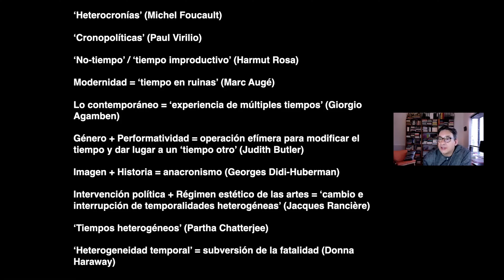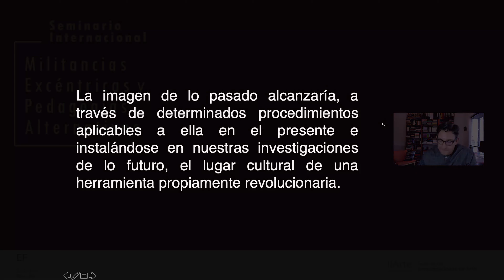Pablo Hernández Hernández: Cultura visual y temporalidades heterogéneas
Pablo Hernández Hernández: Cultura visual y temporalidades heterogéneas: fotografías de la movilización popular y la revuelta, Nicaragua 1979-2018

Seminario Internacional
sobre Militancias  Excéntricas
y Pedagogías  Alternativas

29-30 de abril

Sergio Ugalde Quintana
COLMEX, México

Alexandra Ortiz Wallner
CALAS, UCR

Pablo Hernández Hernández
Escuela de Filosofía
IIARTE, UCR

Francisca García
UMCE, Chile

Ana Sánchez Acevedo
CUNY, New York

Freja Cervantes Becerril
UAM, Iztapalapa

Fernando Degiovanni
CUNY, New York

Geraldine Rogers
UNLP, Buenos Aires

Andrés Venegas Villegas
Escuela de Filosofía, UCR

la241.online

}La 241{
2021